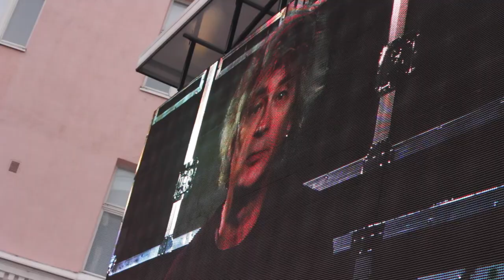Air Guitar World Championships 2019 After Movie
24th Air Guitar World Championships in Oulu, Finland.
Video by David Moreno / Chirock Productions.